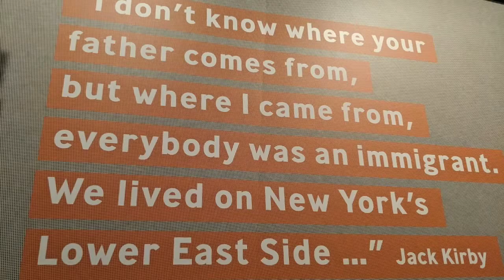TRAVEL VLOG: Trying to get to Seattle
Jon hangs out at an airport for wayyyyyy too long